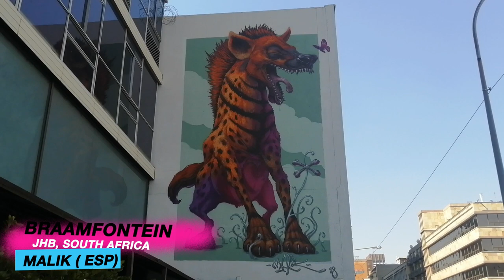Graffiti growing fast in Johannesburg, South Africa. Graffiti Hunter Ep1. Braamfontein.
My aim is to expose everyone to the growing graffiti culture in Johannesburg, South Africa by profiling certain locations, areas and artists to show the world our graffiti culture and quality of work.The first episode focuses on graffiti found in braamfontein, Johannesburg, South Africa.

I also run a company called The Talking Vandal which offers unique graffiti experiences for everyone.